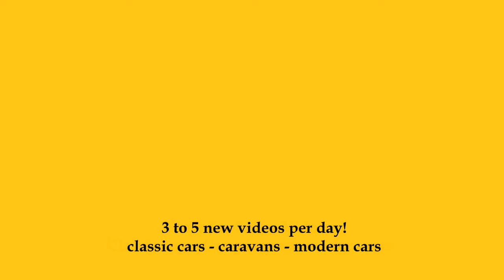2024 Peugeot 308 SW 1.6 PHEV 225 GT - Exterior and Interior - Auto Zürich Car Show 2023